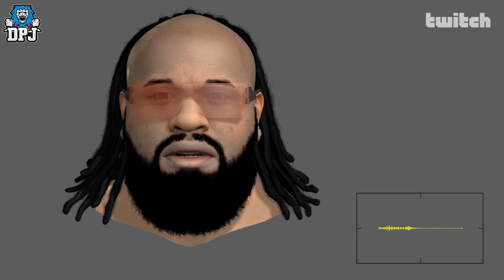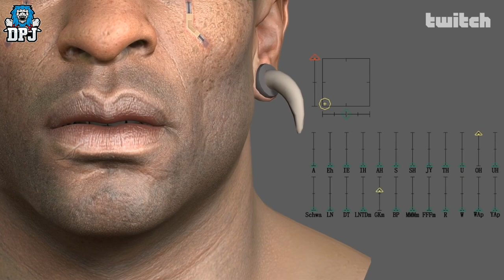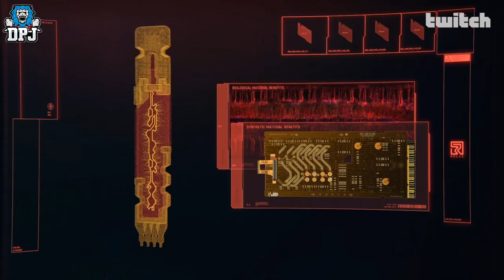Cyberpunk 2077: AMAZING NEW GAMEPLAY TRAILER - WITCHER REWARDS & More - Night City Wire 5 Recap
Brand new Cyberpunk Trailers & Gameplay From Night City Wire 5.

Timestamps:
00:00 - Intro
02:32 - New Johnny Silverhand Trailer
04:42 - Behind The Scenes With Keanu Reeves / Johnny Silverhand
09:03 - Working With Keanu Reeves
15:09 - The Music WIthin Cyberpunk 2077 / The Score & Composers
20:42 - New Mode That Works With Content Creators & Solves The Music Copyright Problem
21:31 - Jali Facial Technology
24:22 - New Witcher Rewards
26:03 - New Gameplay Trailer